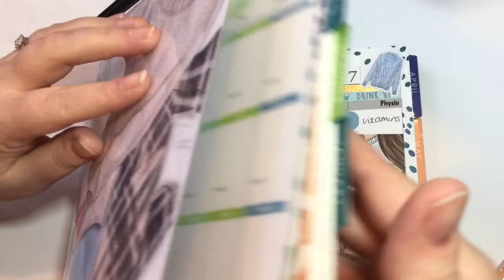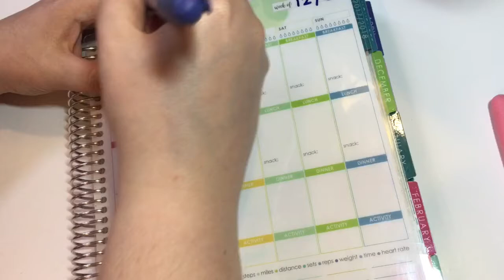Low Carb Meal Plan With Me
Please note I am NOT a dietician, nutritionist or personal trainer. Please do your own research with a professional. Everything here is for me, at my own risk and for no one else to use as their own plan. For suitable advice please discuss with your doctor before embarking on any diet or fitness plan.

Whether you do low fat,  Low Carb, paleo, keto or something else I wish you all the luck, feel free to comment below, I would love to hear how you are doing!

Want to be a planner babe?  $10 Off your First Erin Condren Purchase, follow the link, when you sign up to a free account you will be emailed a unique $10 off code

Buying ANYTHING from etsy? Don't miss 2% cash back on all purchases via Quidco! It's a free, secure, well regarded reward site, withdraw money straight to your Paypal - £10 sign up bonus available

Make your own printables? Sign up to the fantastic HP Ink delivery Service (I use it!) and get a month for free!